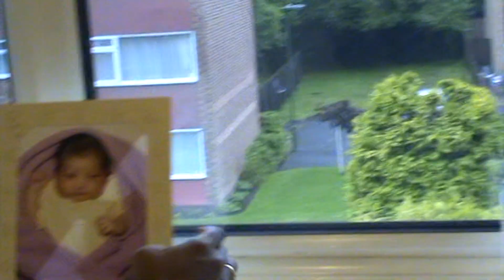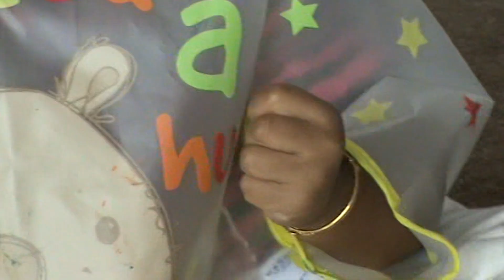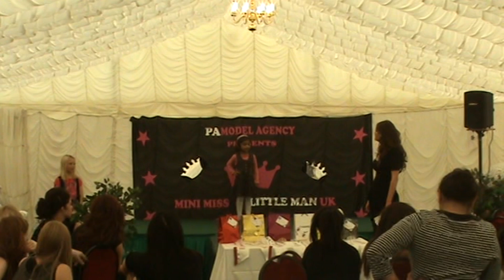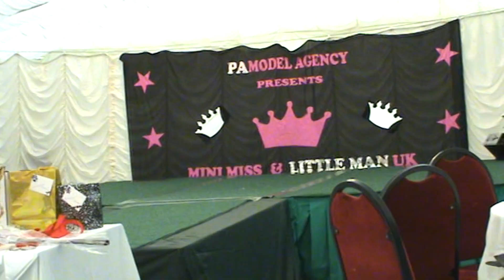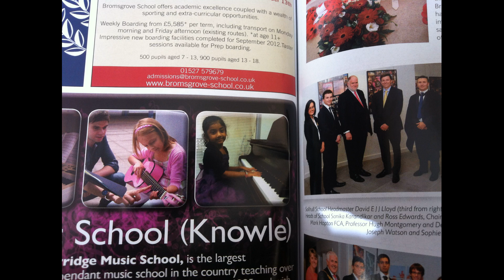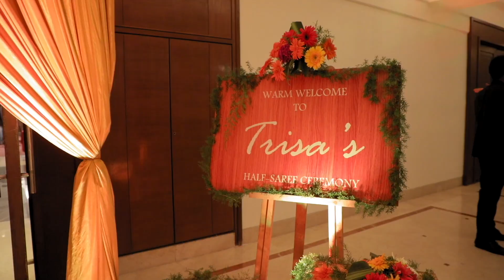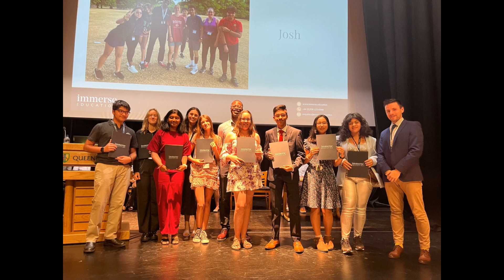Lovely journey timeline from birth to 18th - How fast time fly | Ammu and Siv | Family Vlog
rom her first breath, she radiated light, curiosity blooming with every step she took. As a child, she explored the world with wide-eyed wonder, turning dreams into castles and filling rooms with laughter. Growing older, she found her voice, navigated friendship, first love, and heartbreak, each experience shaping her heart and mind.

Now she embodied resilience and grace—a tapestry of all she’d learned, each chapter building her into a young woman ready to take on the world. Standing on the edge of adulthood, she embraced her journey, ready for the adventures yet to come. @AmmuandSiv